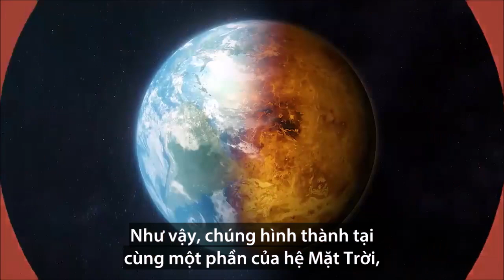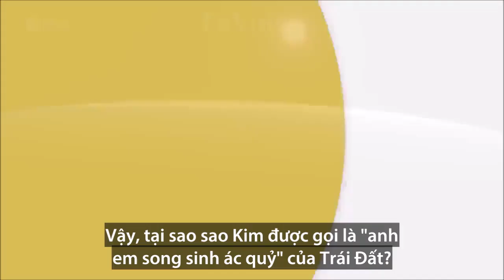Venus - The twins 'evil' of the earth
Similarly in size, composition, position, but Venus and Earth have an extremely different environment.